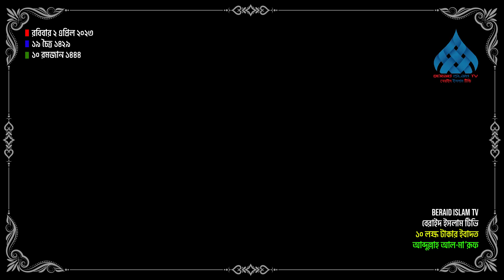১০ লক্ষ টাকার ইবাদত - আব্দুল্লাহ আল-মা’রূফ Abdulla Al Maruf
BERAID ISLAM TV
বেরাইদ ইসলাম টিভি

বক্তাঃ আব্দুল্লাহ আল-মা’রূফ
Abdulla Al Maruf
আরবী বিভাগ, ঢাকা বিশ্ববিদ্যালয়।

বিষয়ঃ ১০ লক্ষ টাকার ইবাদত (ইশরাক এবং চাশতের সালাত ও ফজিলত)